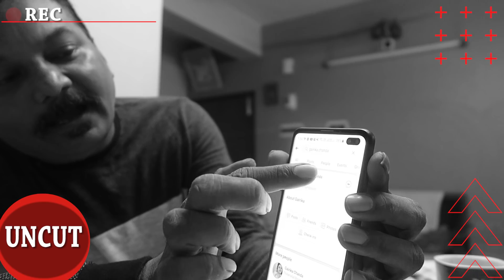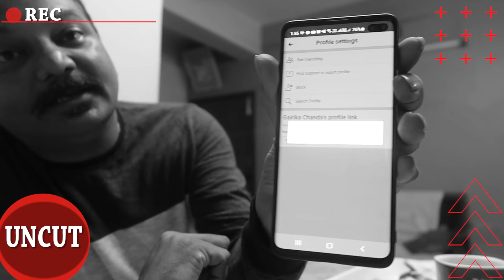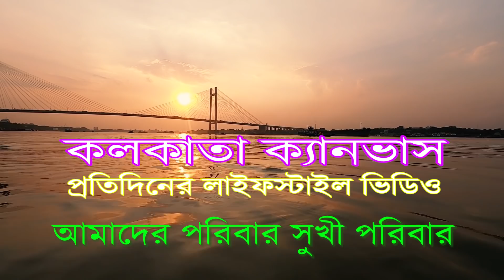MIMICRI HASI MOJA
কিছু স্মৃতি কিছু মজা দিয়ে আজকের vlog সাজালাম সঙ্গে রইল চন্দন এর মজার uncut. আশা করি ভালো লাগবে.
Our equipments camera
canon g7x mark 3
gopro hero 8 black
Manfrotto mini tripod
tripod for dslr
canon 200d
lenovo ideapad
Lakmé Nail Color - Remover, 27ml Bottle
Flawless Women's Lipstick Shape Painless Electronic Facial Hair Remover Shaver
Lotus Whiteglow Cleansing Milk, 80ml
Steelbird SBA-2 7Wings Visor Flip-up Movable Face Shield, Face Protection Shield, Full Face Protector For All Front Line Warriors (Doctors, Nurses, Police, Shopkeepers) (Pack of 2)